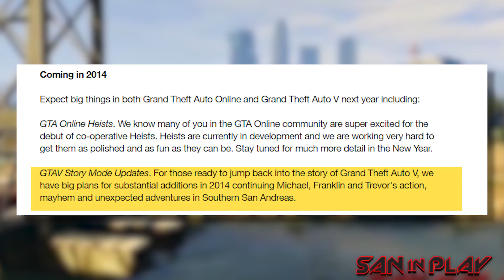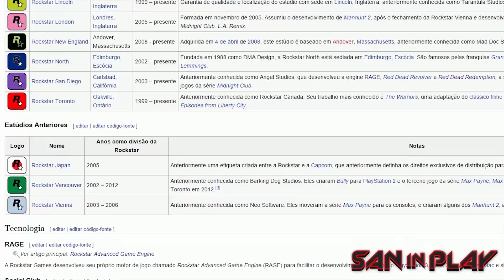Gta V: Dlc Modo Historia Vazou E Tem Br Jogando?!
Canal SanInPlay: GTA V: DLC MODO HISTORIA VAZOU E TEM BR JOGANDO?!

GTA V Story Mode DLC
GTA V DLC Modo História